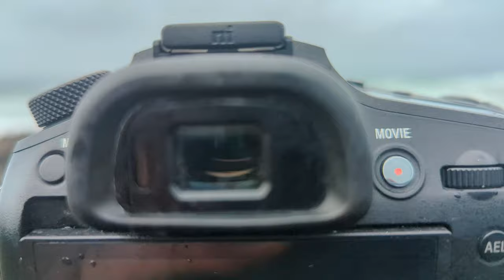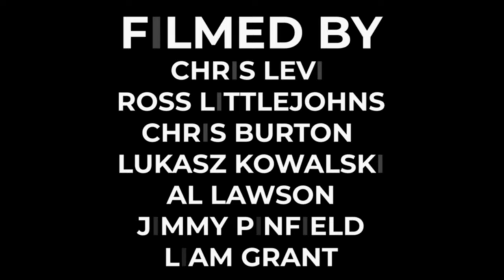Biskit V8 // Winter ---- Bodyboarding In Cornwall, UK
This winter in Cornwall has been a frustrating one, wonky swell directions, bad wind and disappearing sand banks. However when the planets aligned, Chris and the Biskit crew were there to reap the rewards. Check out this savage 14 minute edit featuring the diamonds in the rough.

Additional cameras: @goleftimages @atlantic_surf_photography @jimmypinfield @liamgranty @jonsy321 @biskit_bodyboarding @cornish_boogieboarder

Proudly supported by We Bodyboard, Bodyboard Holidays, Alder, NMD, Action Sports Distribution, The Pit Surf Shop and Bodyboard HQ.

Featuring: Taylor Prisk, Jake Cooksley, James Trevena, Brooke Mason, Tim Brown, Danny Catten, Damian Prisk, Ed Manning, Colin Stirling, James Hardy, Alex Winkworth, Chris Levi, Eldred Hawke, Tom Young, Alex Allen, Matt Seaber, Tom O Boyle, Jessie King and Jay Reeves.

Alternatively, if you like, you can simply pay for some website server time/buy me a beer using this

All support is super appreciated, cheers legends - Jason